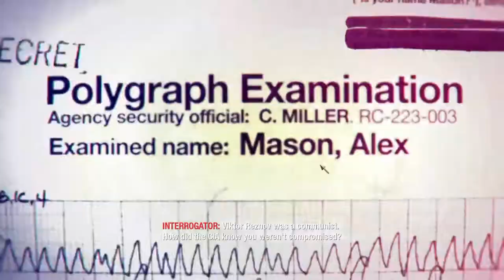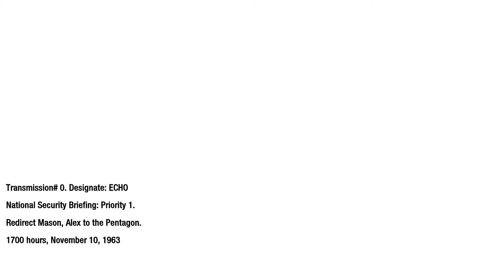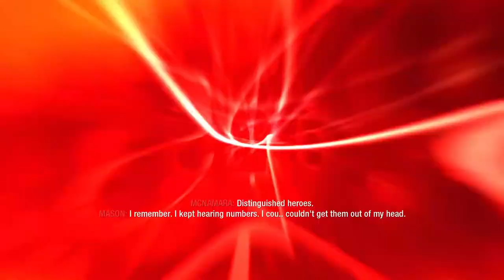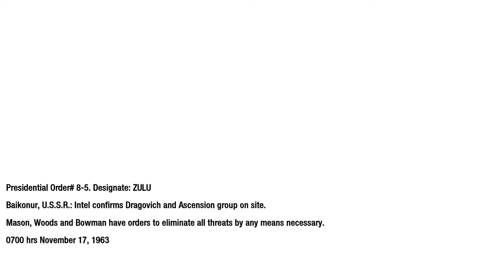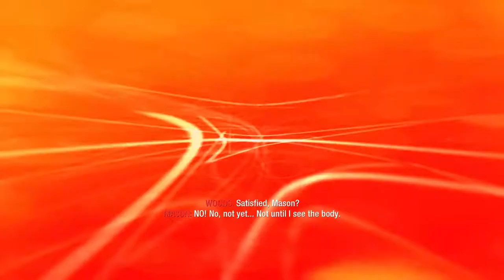WEAVER || CALL OF DUTY: BLACK OPS WALKTHROUGH GAMEPLAY - PART #3